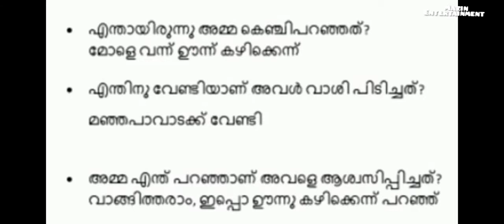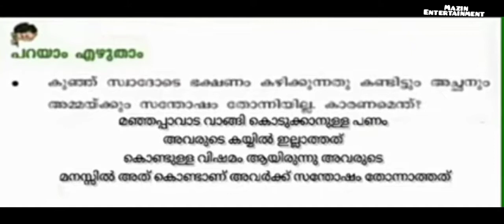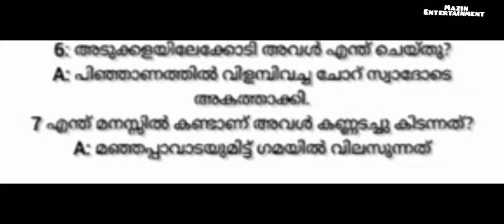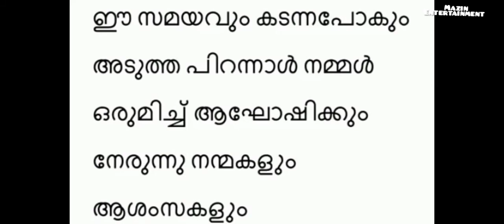# first Bell class STD 3 - മലയാളം- മഞ്ഞപ്പാവാട -#19/11/2021